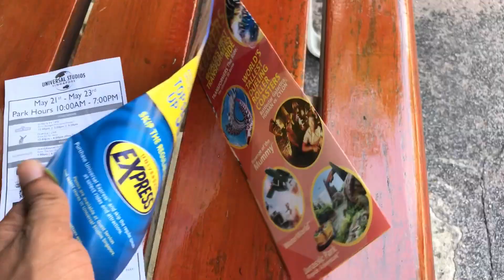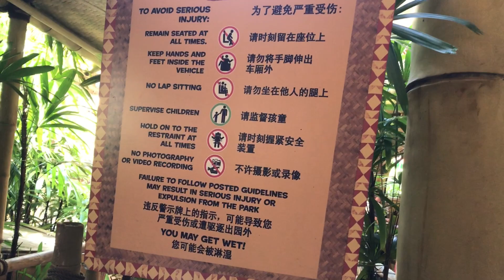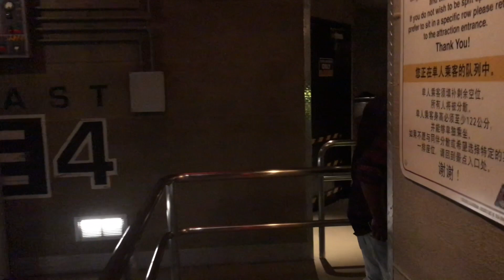നെഞ്ചിടിപ്പോടെ ഒരു ദിവസം!!- UNIVERSAL STUDIO SINGAPORE-Jurassic Park-Transformers-Madagascar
നോക്കീം കണ്ടും റൈഡിൽ കേറിയില്ലങ്കിൽ പേടിച്ചു ചത്ത് പോകും ഉറപ്പ്.
സിങ്കപ്പൂർ യൂണിവേഴ്സൽ സ്റ്റുഡിയോ എന്നത് ഫിലിം തീം ആക്കിയിയിട്ടുള്ള ഒരു സാഹസിക വിനോദ പാർക്ക് ആണ് , ഹോളിവുഡ് സിനിമയിലെ പല പ്രസിദ്ധ കഥാപാത്രങ്ങളെയും ചിത്രങ്ങളുടെ അതെ രീതിയിൽ ഇവിടെ കാണുവാൻ സാധിക്കും , സിങ്കപ്പൂർ യാത്രകളിൽ ഒഴിച്ചുകൂടാൻ കഴിയാത്ത സ്ഥലമാണ് യൂണിവേഴ്സൽ സ്റ്റുഡിയോ ,  പാക്കേജ് ടൂർ വരുന്നവർ തീർച്ചയായും ഈ സ്ഥലം ഉണ്ടന്ന് ഉറപ്പുവരുത്തുക , എവിടെ ഒരു ദിവസം ചിലവഴിക്കാൻ സാധിക്കും . സാഹസികമായതിനാൽ , ഗർഭണികൾ , ഹാർട്ട് അസുഖം ഉള്ളവർ സൂക്ഷിച്ചു മാത്രം റൈഡുകൾ കേറുക .

നിങ്ങൾക്ക് സിങ്കപ്പൂർ മലേഷ്യ യാത്ര പോകുവാൻ തലപര്യം ഉണ്ടങ്കിൽ താഴെ കാണുന്ന നമ്പറിൽ വിളിക്കാം (Vlog Reference get Special Discounts)

TTC THE TRAVEL COMPANY - COCHIN
KRISHNA ENCLAVE, 39/6649 A, OPP. SHIPYARD,
ATLANTIS JN, MG ROAD, COCHIN -15,

BRANCH - THIRUVALLA
ROOM NO. 101, MENAKA RESIDENCY,
RAILWAY STATION ROAD,
THIRUVALLA

BRANCH - KOTHAMANGALAM
NAVARATHNA BUILDING,
OPP. MARTHOMA CHERIAPALLY,
KOTHAMANGALAM

🎵 Track Info:

Title: Want You by Vendredi & Sterkøl